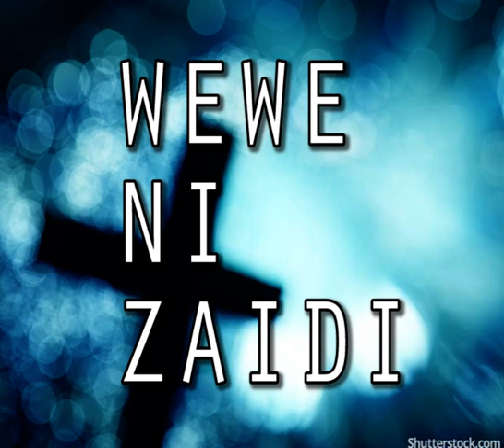RUTH MUNGA- WEWE NI ZAIDI OFFICIAL AUDIO